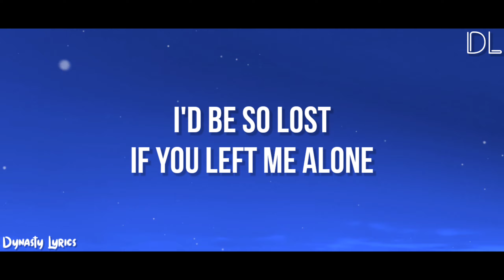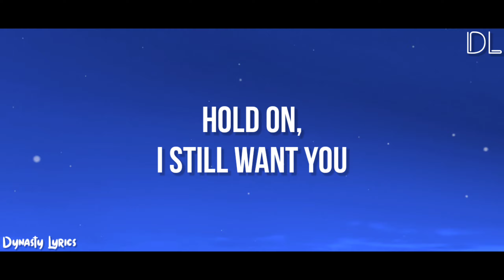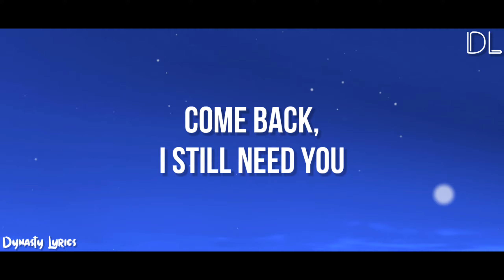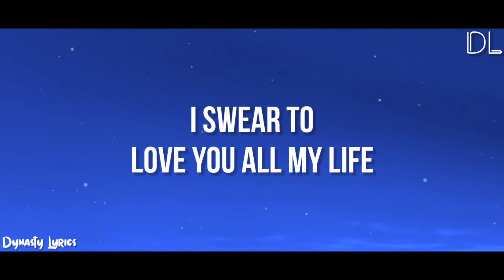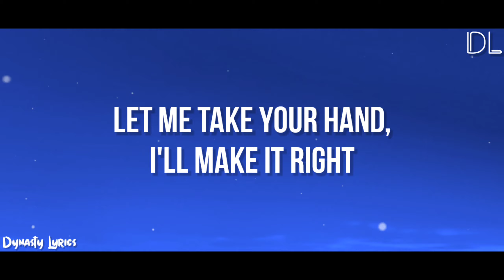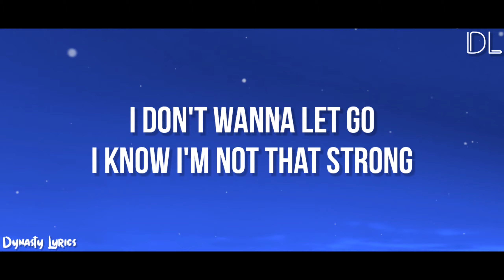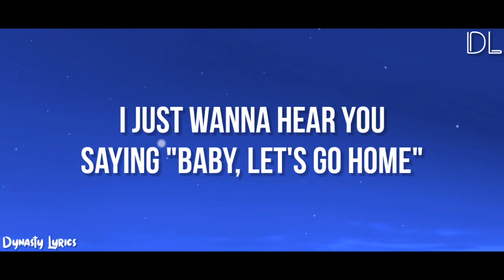Chord Overstreet - Hold on (lyrics)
🔔 Turn on post notifications for daily updates

Chord Overstreet - Hold on

Lyrics:)
[Verse 1]
Loving and fighting
Accusing, denying